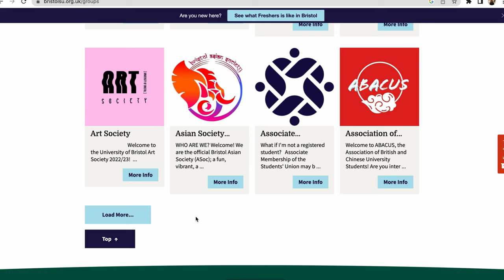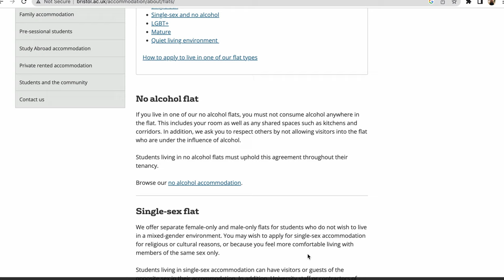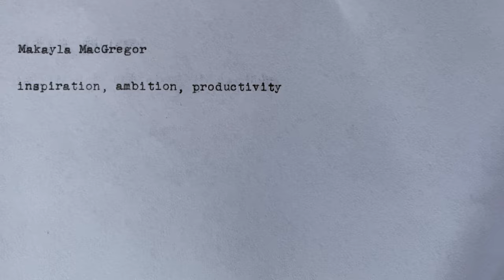UNIVERSITY OF BRISTOL PROS AND CONS || honest review from a study abroad student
Pretty soon I'll be back to uchicago content but I wanted to make a video going over the best and worst aspects of the University of Bristol (which, overall, was an amazing experience — I had to get nit-picky with the cons!).

about me 🌷
I’m Makayla! I’m twenty-one years old and a rising fourth year at the University of Chicago. Right now I’m studying Creative Writing for my major and Astronomy and Astrophysics for my minor, and I also like to read and cook in my free time. I grew up in Maine and studying has always been one of my favorite pastimes, so that’s why you’ll find a whole bunch of college vlogs, study motivation, book recommendations, and academic tips on my channel.

sub count 📚
5.37K